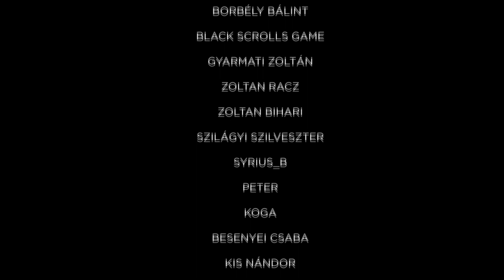10 érdekes tény - Zsivány Egyes - Egy Star Wars történet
Újratöltve!

A lázadók egy csoportját azzal bízzák meg, hogy lopják el a Birodalom készülő szuperfegyverének, a Halálcsillagnak a tervrajzát.

Jyn Erso
Felicity Jones
Galen Erso
Mads Mikkelsen
Chirrut Îmwe
Donnie Yen
Saw Gerrera
Forest Whitaker
K-2SO
Alan Tudyk
Director Orson Krennic
Ben Mendelsohn
Captain Cassian Andor
Diego Luna
Senator Jebel
Jonathan Aris
Bodhi Rook
Riz Ahmed
Bail Organa
Jimmy Smits
Alkotók
PRODUCER:
Kathleen Kennedy
Tony To
ZENE:
Alexandre Desplat
OPERATŐR:
Greig Fraser
FORGATÓKÖNYVÍRÓ:
John Knoll
Gary Whitta
RENDEZŐ:
Gareth Edwards